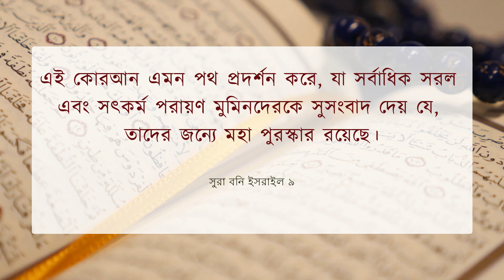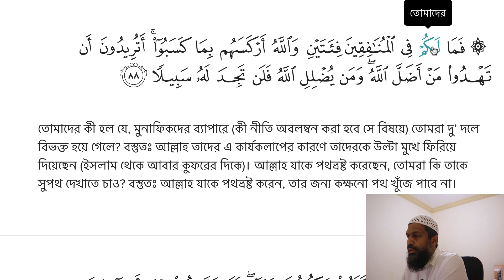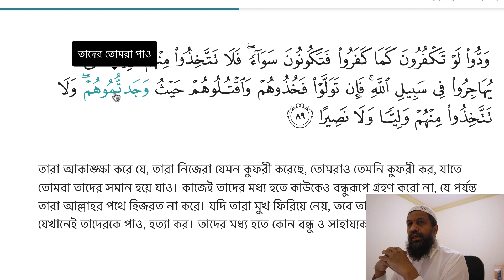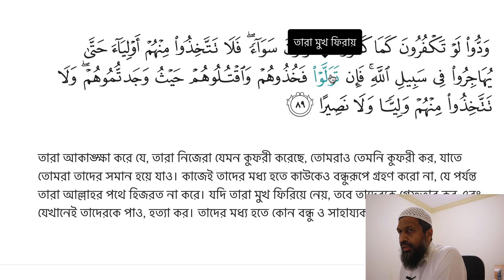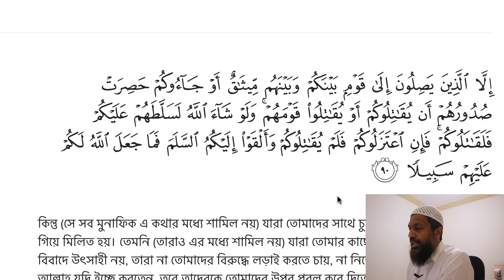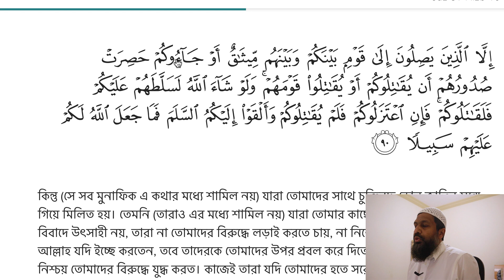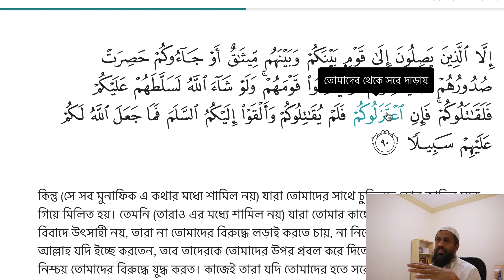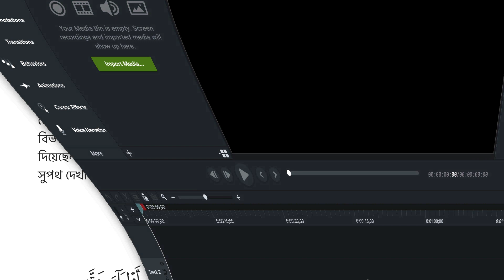S5E34 | 4:88-90 | তারা নিজেরা যেমন কুফরী করেছে, তোমরাও তেমনি কুফরী কর, যাতে তোমরা তাদের সমান হয়ে যাও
তারা আকাঙ্ক্ষা করে যে, তারা নিজেরা যেমন কুফরী করেছে, তোমরাও তেমনি কুফরী কর, যাতে তোমরা তাদের সমান হয়ে যাও। কাজেই তাদের মধ্য হতে কাউকেও বন্ধুরূপে গ্রহণ করো না, যে পর্যন্ত তারা আল্লাহর পথে হিজরত না করে। যদি তারা মুখ ফিরিয়ে নেয়, তবে তাদেরকে গ্রেফতার কর এবং যেখানেই তাদেরকে পাও, হত্যা কর। তাদের মধ্য হতে কোন বন্ধু ও সাহায্যকারী গ্রহণ করো না।